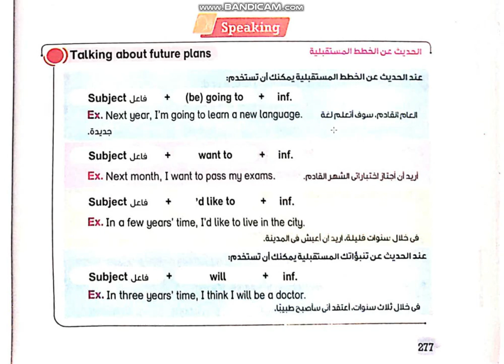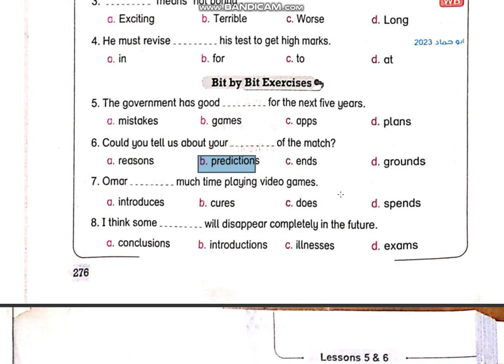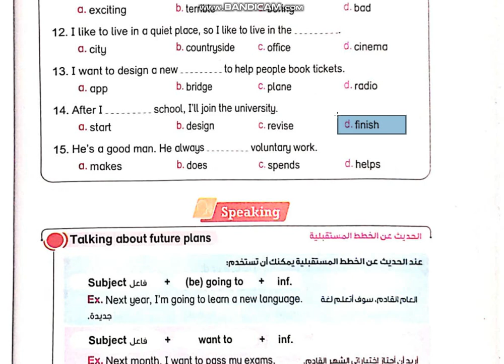حل كتاب بيت باي بيت الصف الأول الاعدادي 2024 ترم ثاني / unit 12/ الدرس 5&6